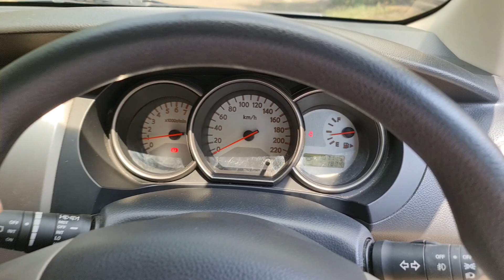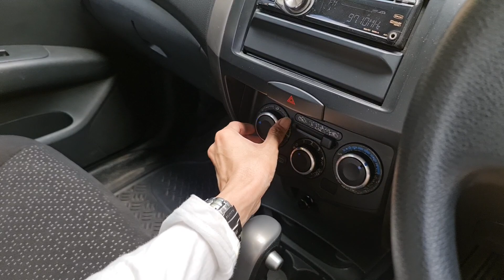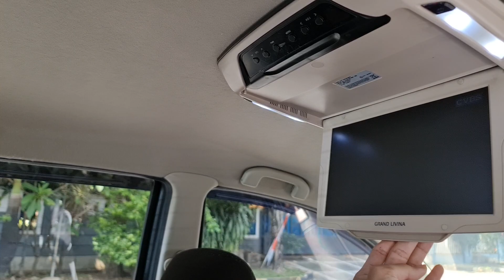In Depth Tour Nissan Grand Livina 1.5 XV [L10] Facelift (2012) - Indonesia